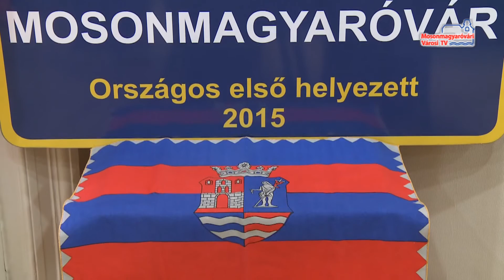Virágos Mosonmagyaróvár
Csütörtök délelőtt sajtótájékoztatót tartottak a Városházán. Szerdán volt ugyanis a Virágos Magyarország verseny eredményhirdetése.